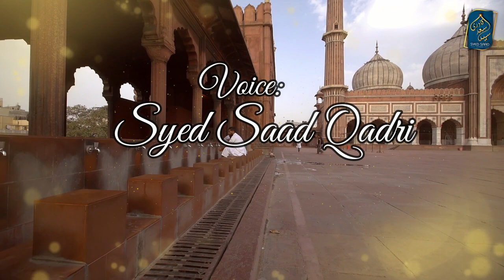Kashf o Karamat ka Suboot Allama Ibn e Taymiyyah se